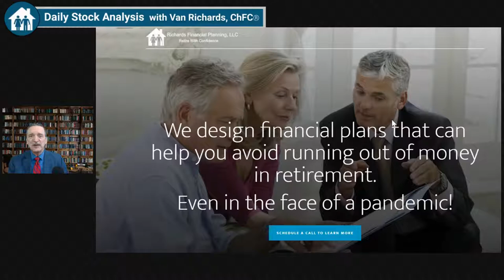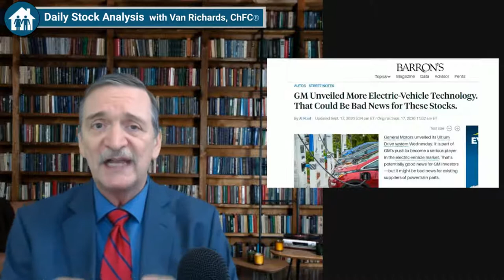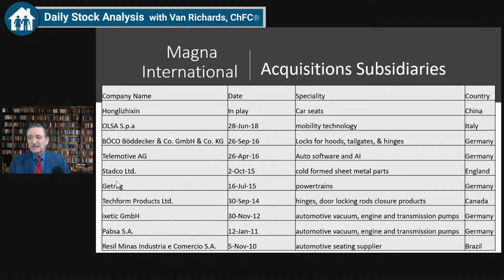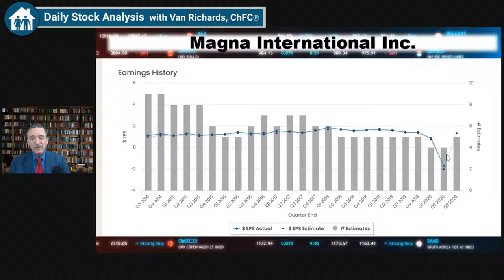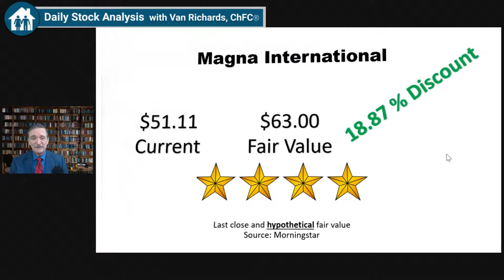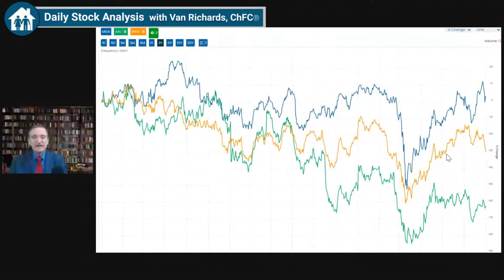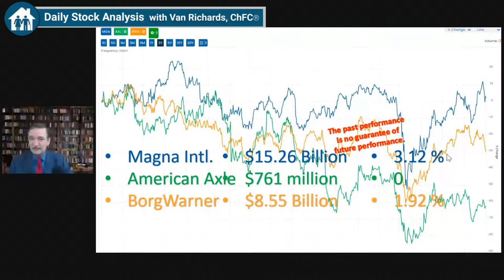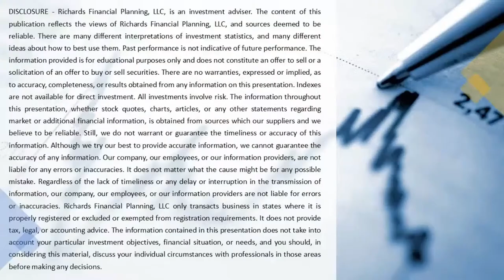Magna International Stock Analysis – $MGA makes car parts, a lot of car parts.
The automobile industry has been depressed by the coronavirus. What’s the outlook for car parts?  I talk about that today.

Every day, I discuss stocks and how they can help you build wealth for retirement or other financial goals.

If you’re concerned about the effect of virus spikes on the economy, here is my take on it from May. It still applies now

Hungry for more on investing. This blog post shows how to construct your retirement portfolio and control risk. It’s called “How to Invest a Million Dollars in the Stock Market.”

Lastly, if you are in Texas, I can personally assist you with investment, financial, or retirement planning.